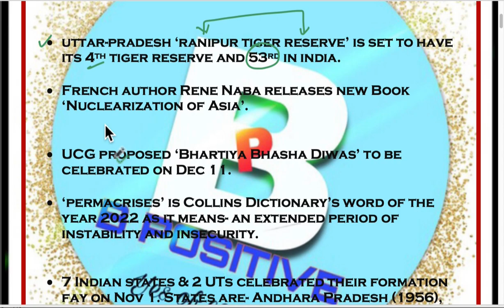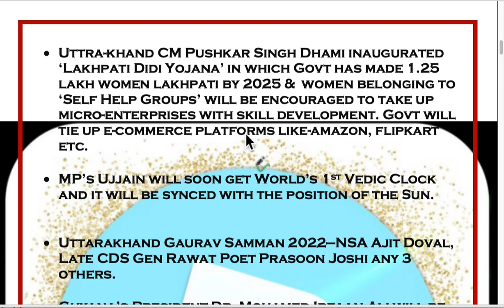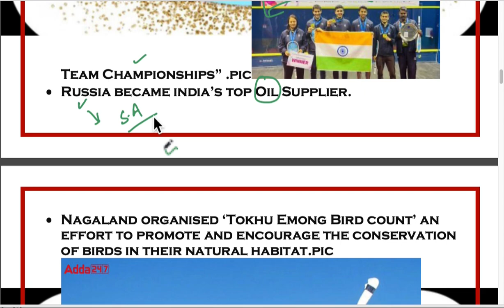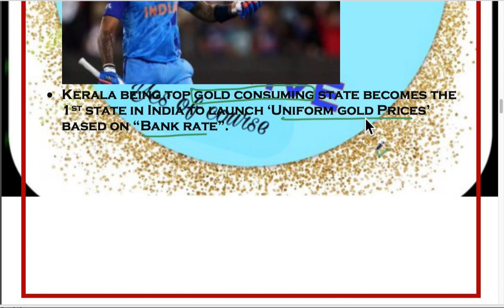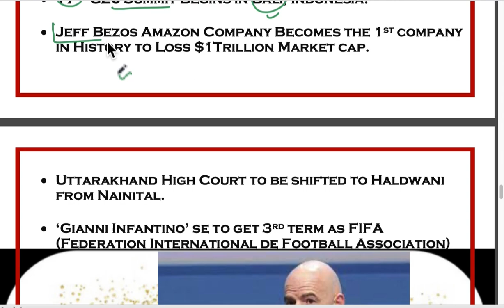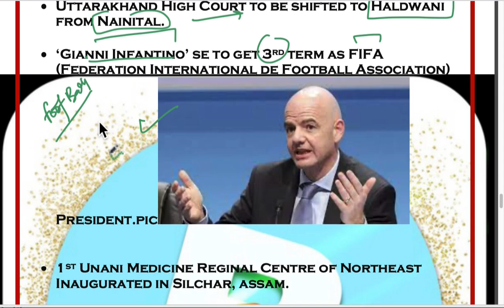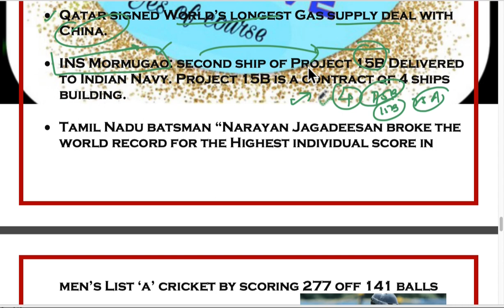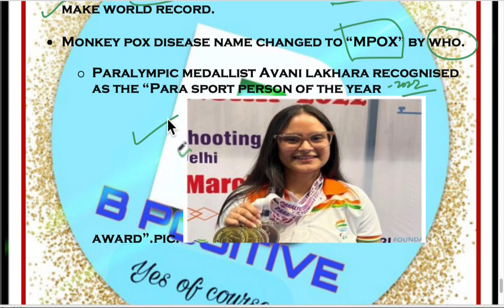November 2022 Current Affairs: All Important Topics Covered!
November 2022 current affairs | all important current affairs

This video contains all the important current affairs of month November

November 2022 current affairs, monthly_current_affairs BPOSITIVEPRASHANT uppsc UPSC

Bpositiveprashant

This series of monthly current affairs are very important and up to point for various exams like UPSC UPPSC SSC CGL BANK LEKHPALL and many more.